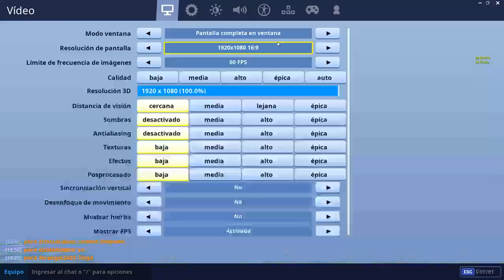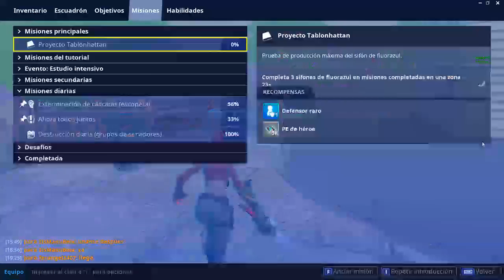Directo de fornite nocturno!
► Sígueme!